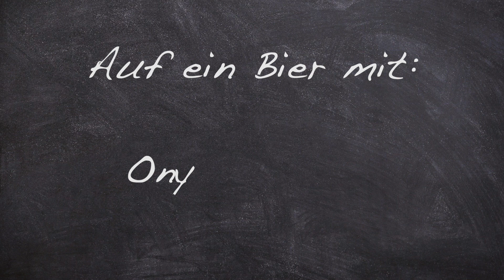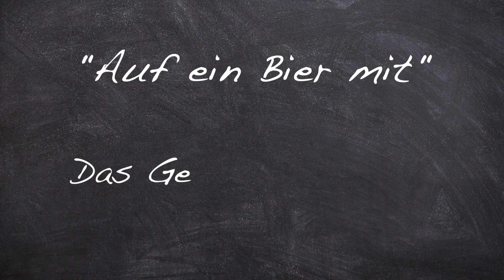Auf ein Bier mit... Onyinye Aneto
Warum stellen sich Menschen afrikanischer Herkunft mit europäischen Namen vor? Was hat der Hl. Thomas von Aquin mit den Hochzeitsriten der nigerianischen Igbo-Kultur zu tun? Und warum führt die Inkulturation des christlichen Glaubens auch zu einer sozialen Transformation der jeweiligen Gesellschaft? Onyinye Aneto beantwortet diese und andere Fragen. Man kann das Video nicht ansehen, ohne sich auch die Frage nach der Inkulturation des Christentums in unserem eigenen Kontext zu stellen: Sprechen wir Gegenwart?